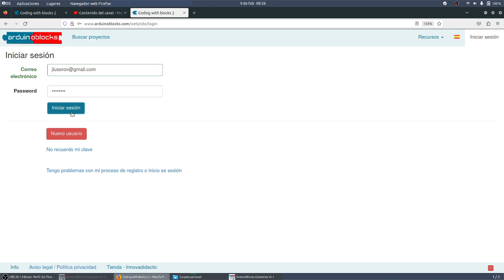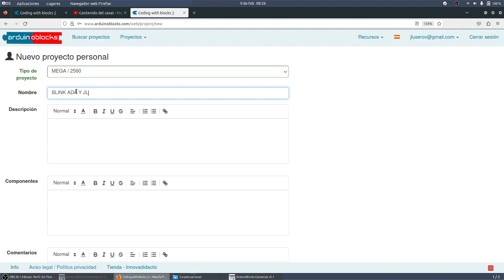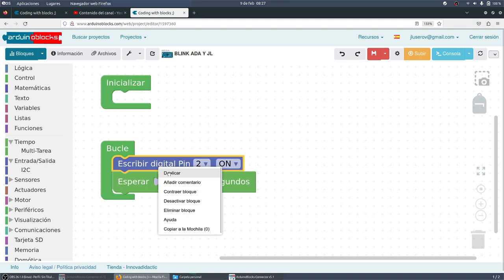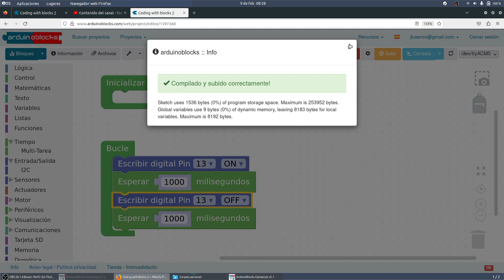Arduino blocks LED Blink Arduino CyR TIC 2 BACHILLERATO IES MONTERROSO